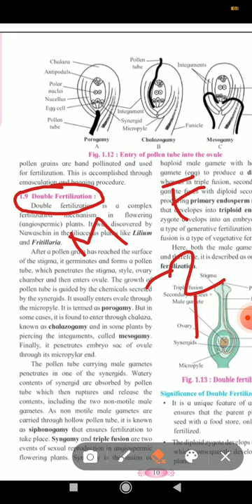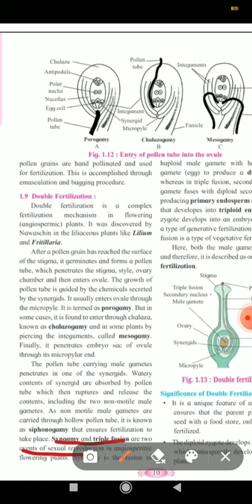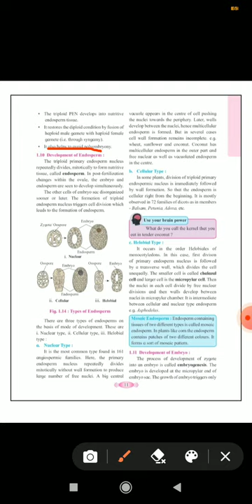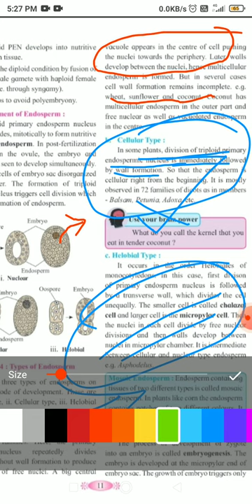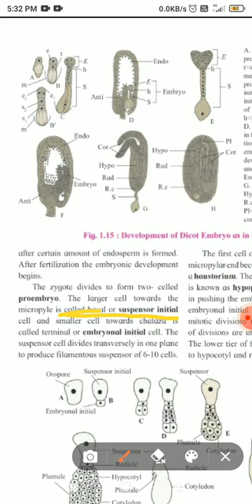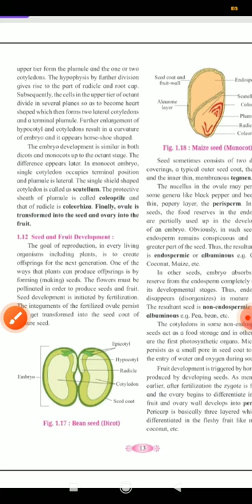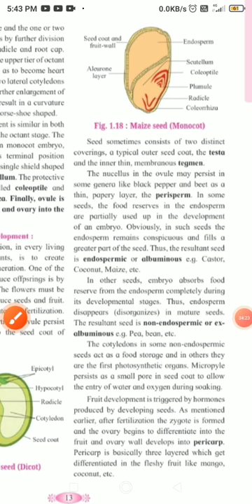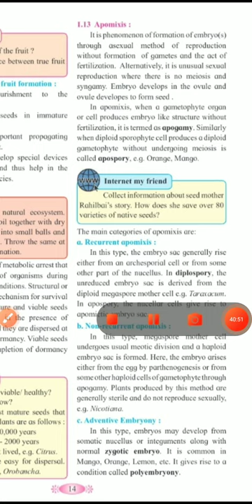# double fertilization# easy explanation# apogamy # apospory# 👍👍👍👍👍👍👍# like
hii